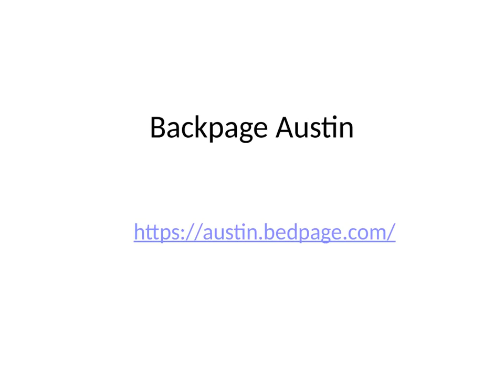Backpage Austin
If you are looking for your favorite website backpage in Austin. Then we have a good news for you.

to post your ads which you used to post on Austin backpage.